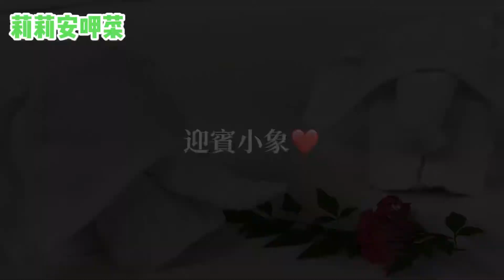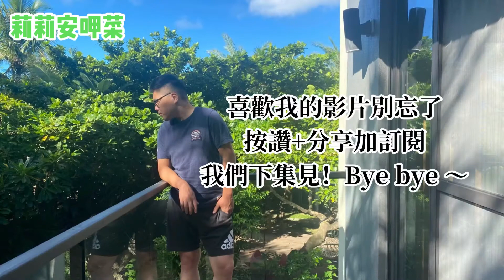墾丁包棟Vila｜白砂15泳池villa民宿 ｜網美必去拍好拍滿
徜徉在棕梠樹之間！尊榮包棟Vila♡

這次我們住的房型是：『木犀』
當初就是為了游泳池，以及百坪花園入住。民宿內提供免費水果！奶酪還有月餅、手工餅乾以及泡麵，完全不用擔心餓肚子！

早餐再發呆亭用餐，蝴蝶在飛、蟲鳴鳥叫，吃完神清氣爽，我們都喜歡的一部份
（提供素食餐點喔～一點都不馬乎，加分！）